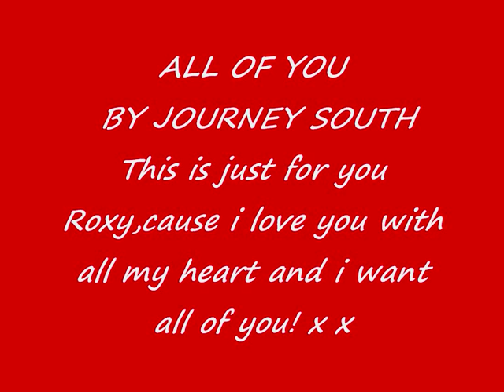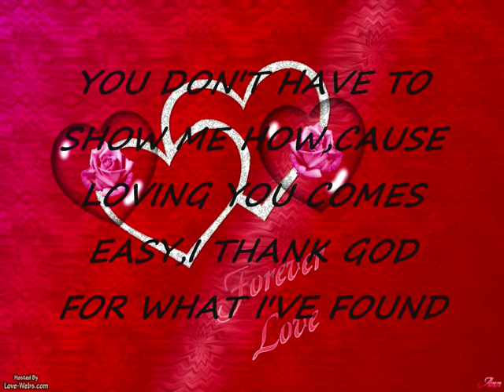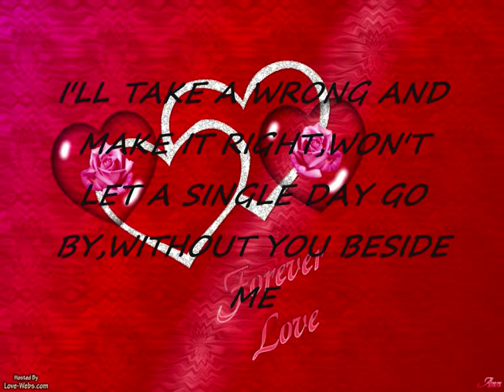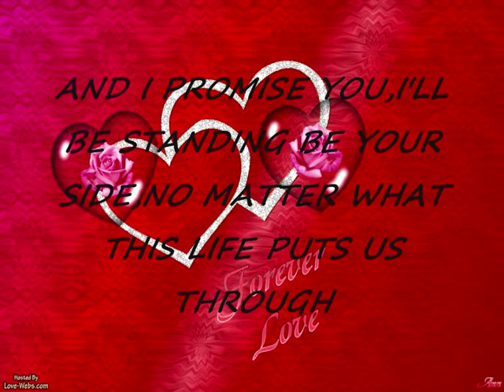All of you - Journey south